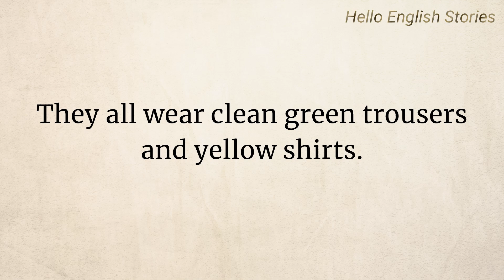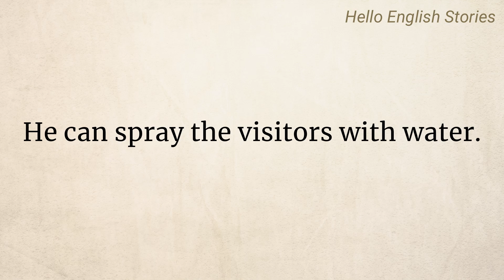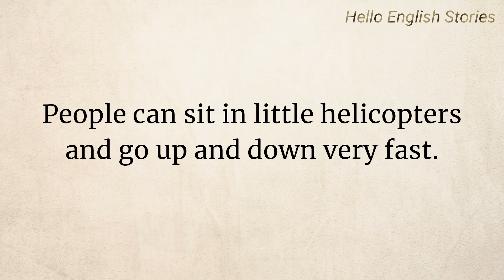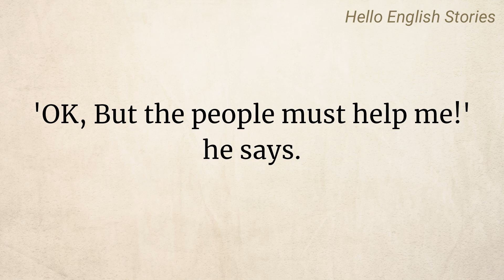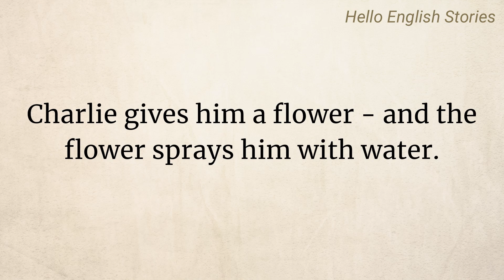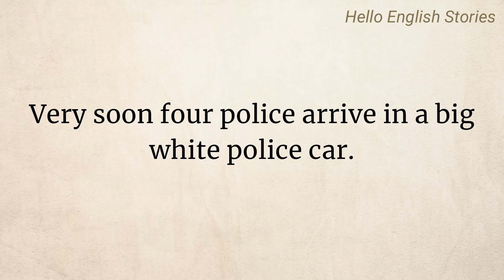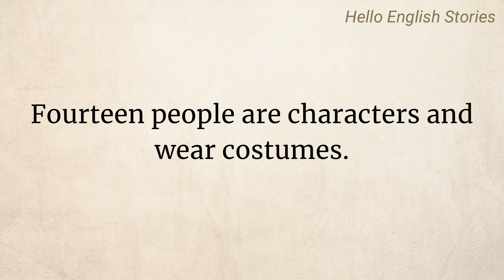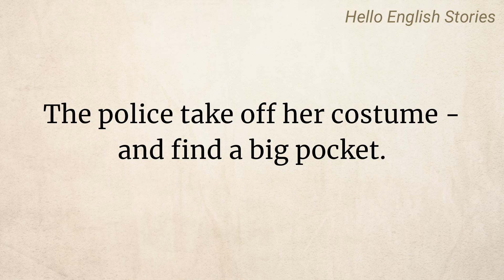Learn English through Story Level 1: The Fifteenth Character | English listening practice